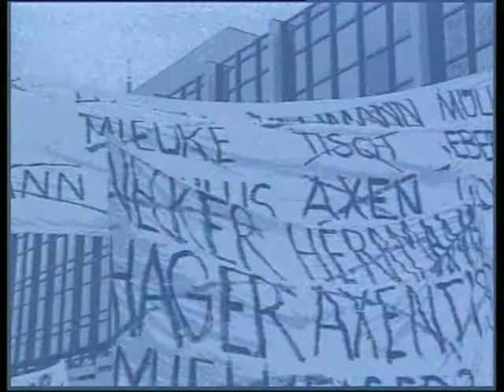Trailer Wiedervereinigung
Video für ZDF-Produktionsgesellschaft